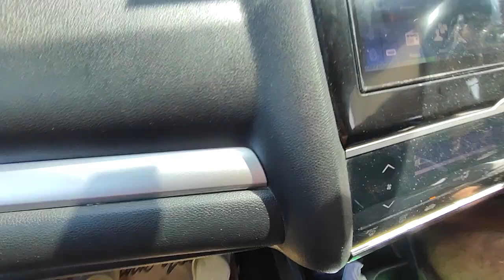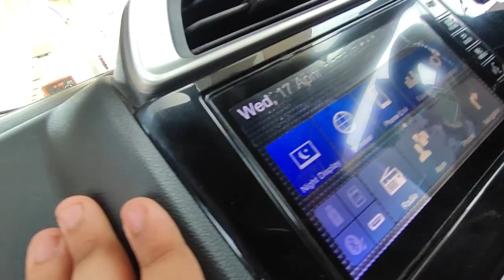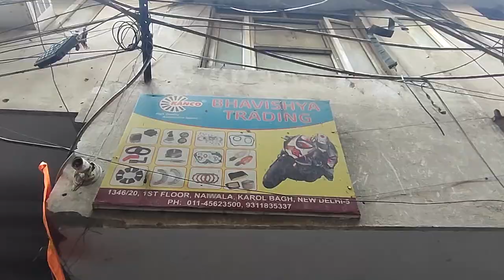GOING DAD OFFICE IN KAROL BAGH | MR.INDIAN VLOGGER